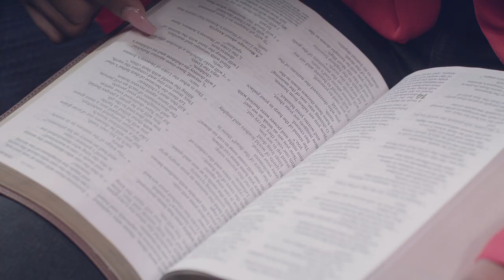Quotable - Daily Devotion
Quotable - 1 Peter 2
Peter really knew Scripture. And not just to win a sword drill or brownie points with his Sunday school teachers. Why would he spend so much time reading the Scriptures? Watch the video to see why.

Written by:
Lisa Samra graduated with a Bachelor of Journalism from the University of Texas and earned a Master of Biblical Studies degree from Dallas Theological Seminary. Lisa lives in Grand Rapids, Michigan, with her husband, Jim, and their four children. In addition to writing, she is passionate about facilitating mentoring relationships for women and developing groups focused on spiritual formation and leadership development. Lisa has been blessed to travel extensively and often finds inspiration from experiencing the beauty of diverse cultures, places, and people.

Performed by:
Shayna Harris is editor-in-chief of Six Magazine, an arts, music, style, and faith magazine based in Grand Rapids, Michigan. With a degree in advertising and public relations from Grand Valley State University, Shayna enjoys strategy and innovation centered around creative arts. She works at WOOD-TV 8 as a digital account executive, while studying to become a corporate lawyer and receive her J.D. degree. Shayna enjoys reading self-help books, writing, dancing, and creating memories with close friends and her young daughter.